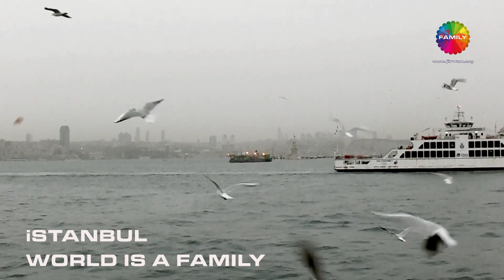Natural Movie Scenes and Natural Artists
CAPITALISM: UN Report: Global hunger numbers rose to as many as 828 million
The number of people affected by hunger globally rose to as many as 828 million in 2021, an increase of about 46 million since 2020 and 150 million since the outbreak of the COVID-19 pandemic (1), according to a United Nations report that provides fresh evidence that the world is moving further away from its goal of ending hunger, food insecurity and malnutrition in all its forms by 2030.

The 2022 edition of The State of Food Security and Nutrition in the World (SOFI) report presents updates on the food security and nutrition situation around the world, including the latest estimates of the cost and affordability of a healthy diet. The report also looks at ways in which governments can repurpose their current support to agriculture to reduce the cost of healthy diets, mindful of the limited public resources available in many parts of the world.

The report was jointly published today by the Food and Agriculture Organization of the United Nations (FAO), the International Fund for Agricultural Development (IFAD), the United Nations Children's Fund (UNICEF), the UN World Food Programme (WFP) and the World Health Organization (WHO).

Nearly 250 years ago, the economist and philosopher Adam Smith wrote The Wealth of Nations, in which he described the birth of a new form of human activity: industrial capitalism. It would lead to the accumulation of wealth beyond anything that he and his contemporaries could have imagined.

Capitalism has fuelled the industrial, technological and green revolutions, reshaped the natural world and transformed the role of the state in relation to society. It has lifted innumerable people out of poverty over the last two centuries, significantly increased standards of living, and resulted in innovations that have radically improved human well-being, as well as making it possible to go to the Moon and read this article on the internet.

However, the story is not universally positive. In recent years, capitalism's shortcomings have become ever-more apparent. Prioritising short-term profits for individuals has sometimes meant that the long-term well-being of society and the environment has lost out – especially as the world has faced the Covid-19 pandemic and climate change. And as political unrest and polarisation around the world have shown, there are growing signs of discontent with the status quo. In one 2020 survey by the marketing and public relations firm Edelman, 57% of people worldwide said that "capitalism as it exists today does more harm than good in the world".

Indeed, if you judge by measures such as inequality and environmental damage, "the performance of Western capitalism in recent decades has been deeply problematic", the economists Michael Jacobs and Mariana Mazzucato wrote recently in the book Rethinking Capitalism.